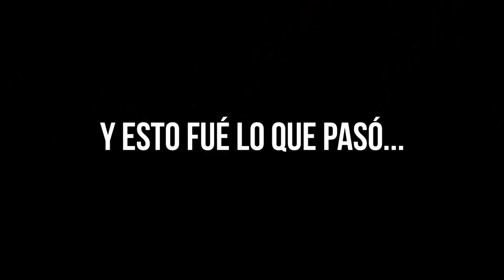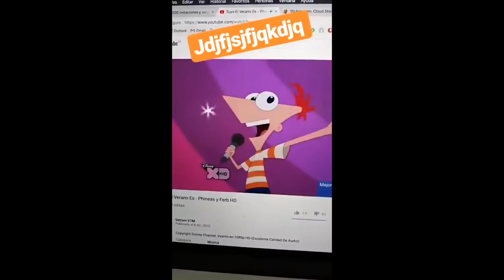IMITANDO VOCES de caricaturas en VR CHAT - MR. PHILLIP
Hoy les traigo un video haciendo imitando voces de caricaturas random y pasando un buen rato en este juego de realidad virtual, por primera vez con Oculus quest 2